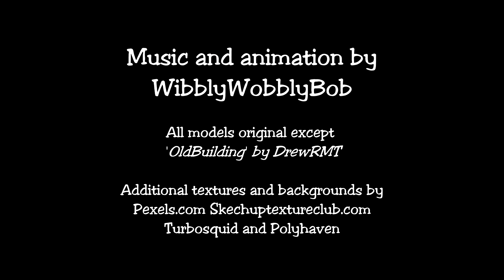Vortex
cute robot! looking for someone he lost.

Special thanks to Sally, Sam & Brighet, Jacky & Unal, Dad, Cliff, Tim, Nik, Richard, Dave, other Dave and Jurgen for their support.

For Mum RIP.  I'll find you one day.